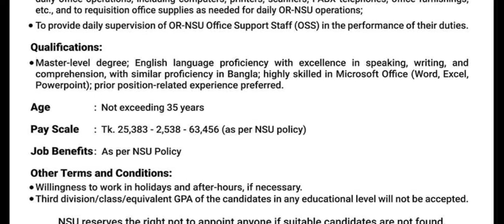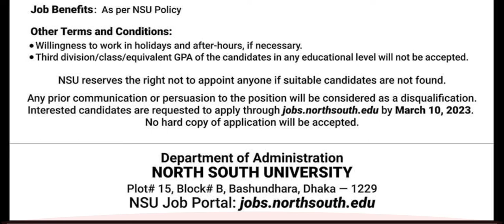নর্থ সাউথ ইউনিভার্সিটিতে নিয়োগ বিজ্ঞপ্তি ২০২৩ | New government job circular 2023